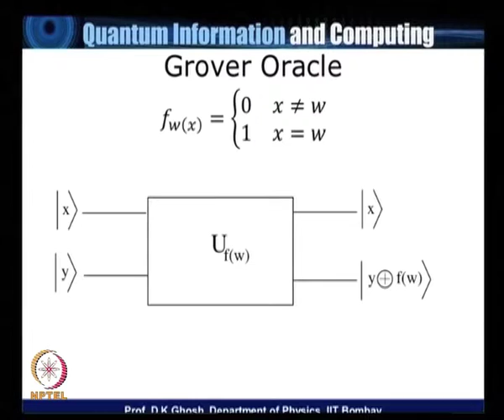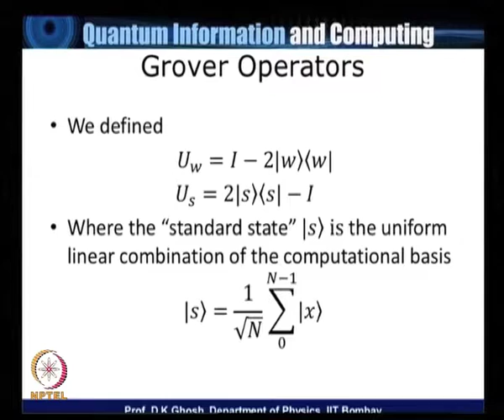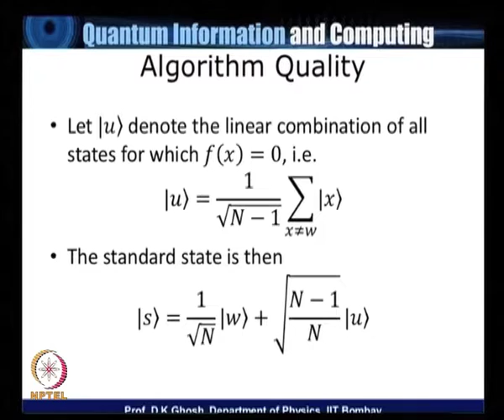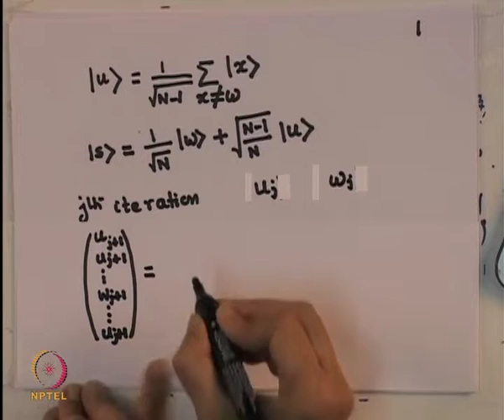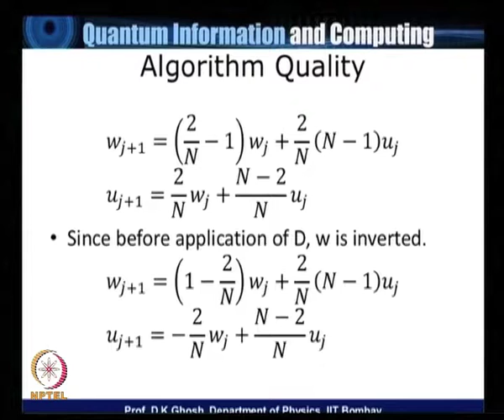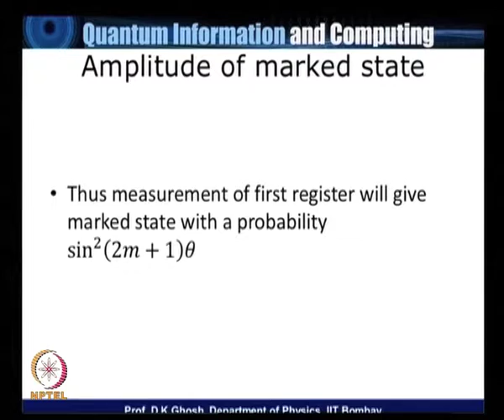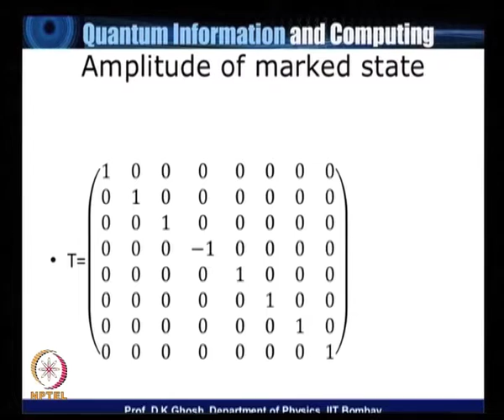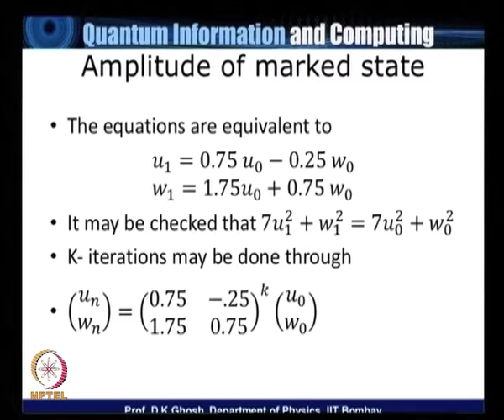Lecture 22 : Grover's Search Algorithm - IV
Grover's Search Algorithm-IV